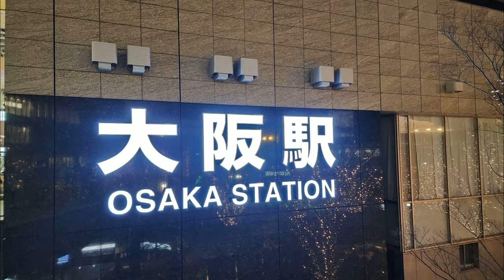AAL安迪遊蹤 - 安迪快閃日本京都(甜品篇) 伊藤久右衛門 公式オンラインショップ Itohkyuemon 鴨川環境 Kyoto Japan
"伊藤久右衛門" 是京都宇治的抹茶名店之一，創建於1832年，至今已有180多年的歷史。
專門製造與銷販售日本茶與相關食品，1996年於京都宇治開創了第一家日本茶複合式咖啡廳，目前在日本國內包括宇治市店和京都店。